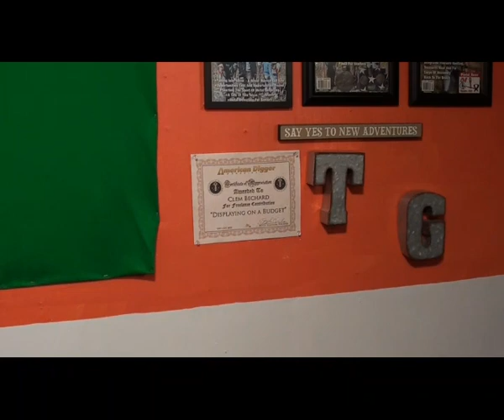Crib additions and talking detecting stuff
This video is about some updates to my crib and detecting talk